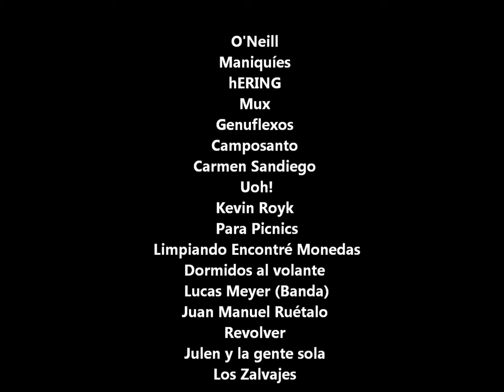PEACH AND CONVENTION 3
"Peach & Convention" es un festival musical gratuito organizado por bandas locales cuyos anhelos de riqueza no superan sus ansias de hacer un poco de música. Tiene lugar al aire libre sobre la calle Durazno, entre Andes y Convención (1). Esta tercera edición fue de 2 días, en 2 escenarios y conto con 16 bandas.

Escafandra registros